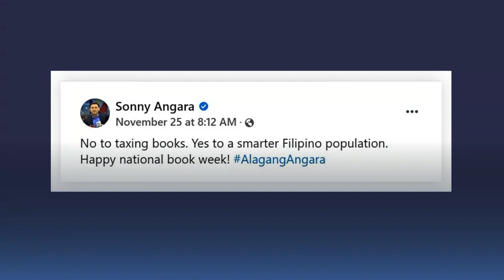‘Most effective tools for educational growth:’ Sonny Angara opposes taxing books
Senator Sonny Angara is pushing to keep books tax-free in the country.